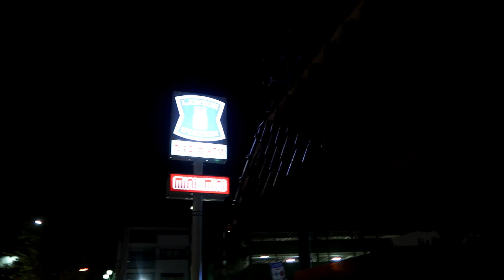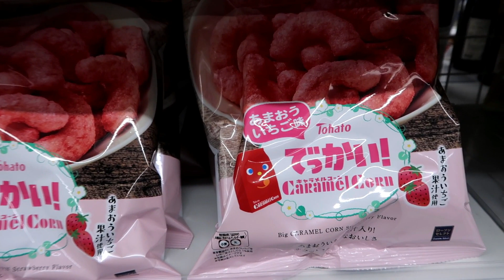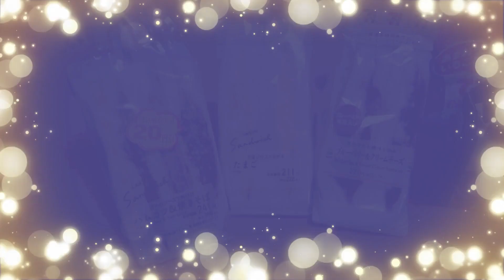LAWSON CONVENIENCE STORE TRIP with Kiwi in Japan!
We tried a variety of snacks from Lawson in Japan.
My camera ran out of battery so apologies if it looks like I filmed on a potato.

♥ FOLLOW ME ♥
INSTAGRAM ➼ @graciekinginjapan